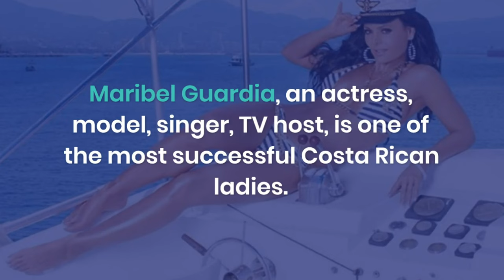Most Beautiful Actreses Of Costa Rica ‼️ Top 20 Beautiful Costa Rican Women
Discover the allure and talent of Costa Rica's most beautiful actresses in this enthralling YouTube video. We take you on a journey through the lives and careers of these remarkable women who have made a significant impact in the world of entertainment. From their captivating on-screen presence to their dedication and versatility, these actresses have become icons in their own right. Join us as we explore the beauty and talent that Costa Rica has to offer through the lens of its most beloved actresses.
2) Add my channel to your featured channel box "AwesomeEats"
3) Embed this video on a blog

Hallo guys,  We will upload video about everything.

most beautiful feet,most beautiful prnstars,beautiful feet,most beautiful actreses of costa rica
Recently uploaded
New to you
History